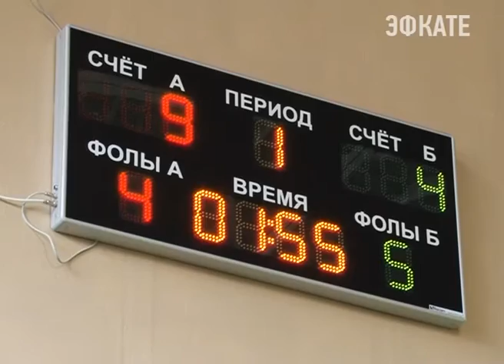В Сочи открылся краевой турнир по баскетболу. Новости Сочи Эфкате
В соревнованиях участвуют команды из нескольких городов России. Сегодня встретились команда из кубанского Кропоткина и баскетболисты города Ухта республики Коми.
Сочи. Новости.
Телеканал Эфкате.